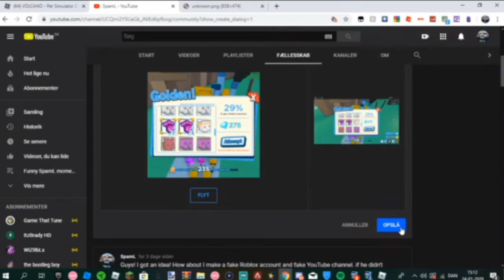My fan gave me Mortuus for free!!! And risking my 2 Immortuus to make gold (29%) (SUPER RISKY!!!)